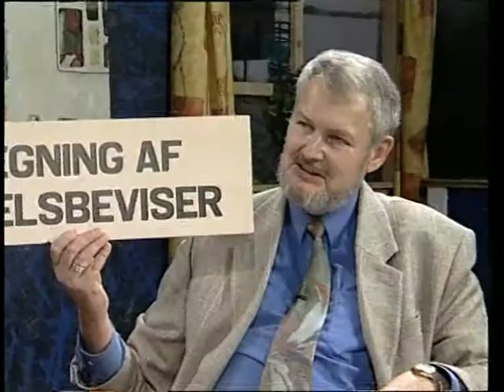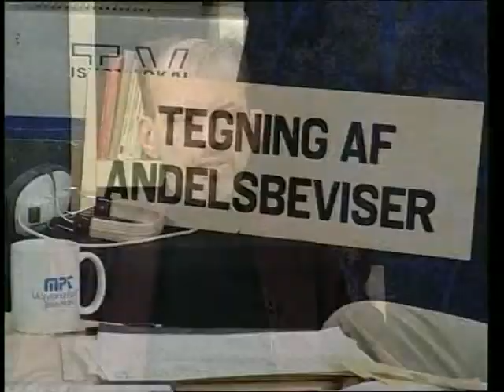Ishoej Lokal TV 19991018